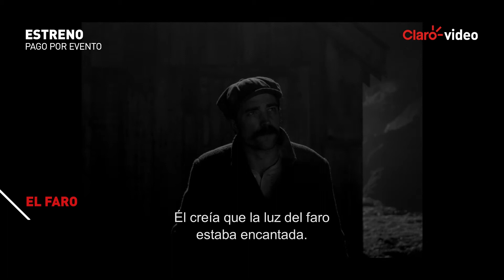Alquila | El Faro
En esta hipnótica y alucinante historia, dos cuidadores de un faro se enfrentan a una secreta maldición en una misteriosa isla de Nueva Inglaterra en la década de 1890.